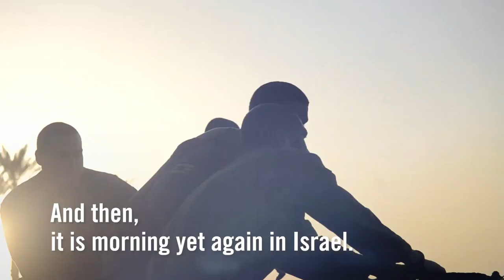Israel Defense Forces: Our Daily Routine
The Israel Defense Forces is not a 9 to 5 job,
Happy 72nd Birthday, Israel